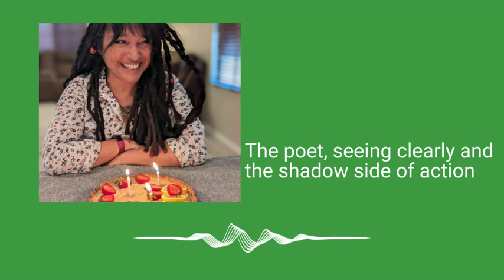Deeply Rooted Episode 66: The poet, seeing clearly and the shadow side of action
This episode tells three stories around the themes of the poet, clarity and the shadow side of action. Find my work on Instagram under @robin_norgren. Show notes: devotions by Mary Oliver, the cloister walk by Kathleen Norris and the active life by Parker j Palmer.